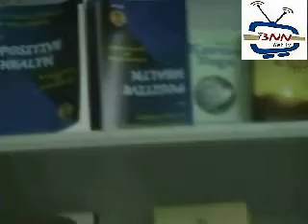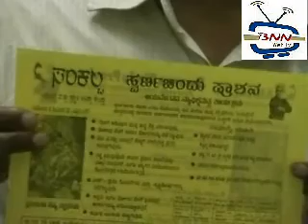Sankalpa Yoga & Natural Health Center